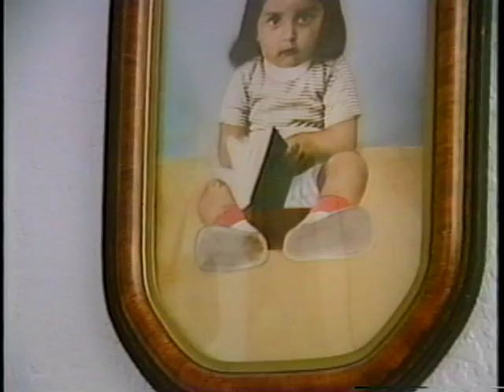botes de diez, levi romero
recuerdos de la vida de antes en una aldea del norte de nuevo mexico. un poema escrito por Levi Romero.